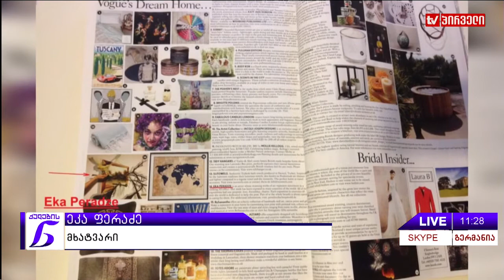ქალების ნარატივი - ეკა ფერაძე